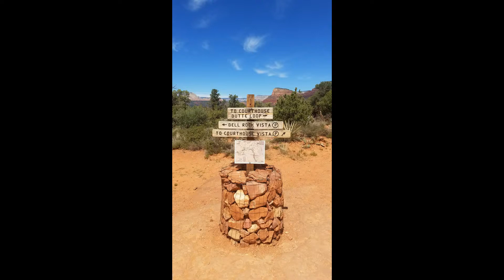Dave's ARIZONA trip April 2017